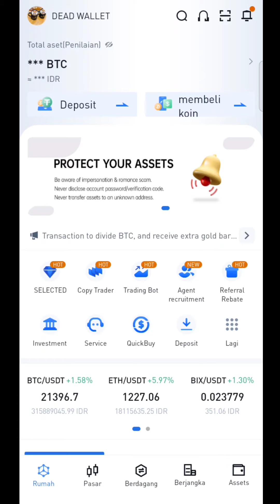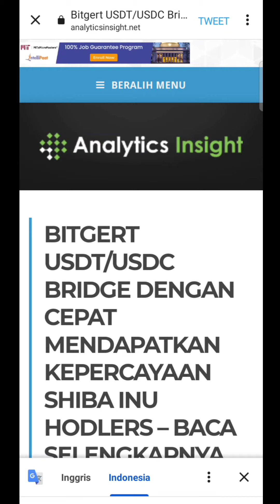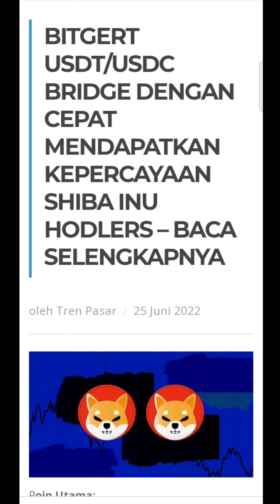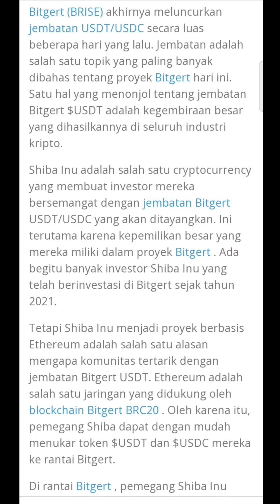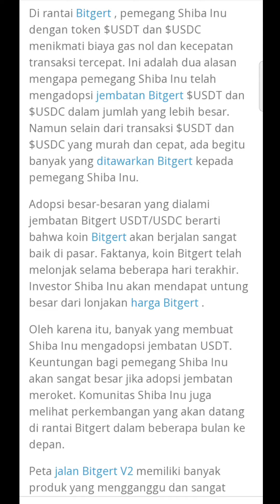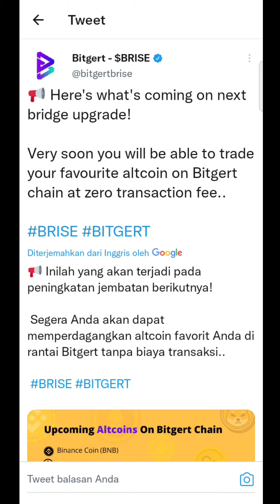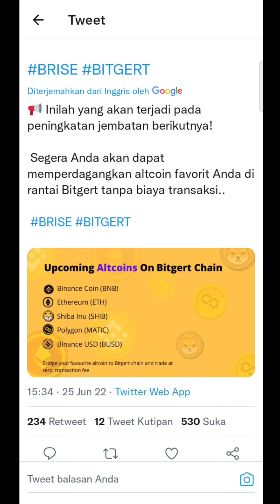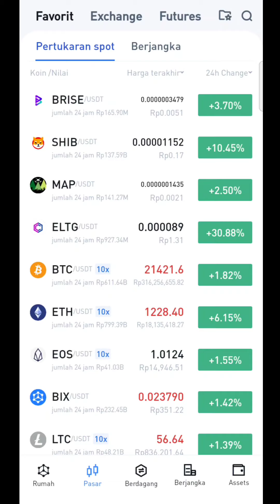BITGERT SIAP JEMPUT SANGKUTERS🥳🥳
Assalamualaikum..